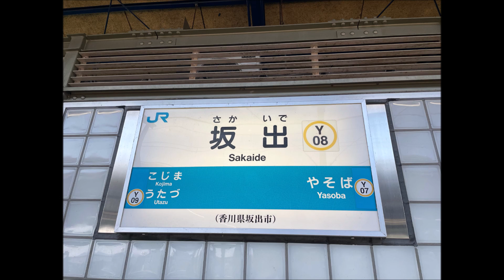JR坂出駅 接近メロディ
JR坂出駅では、列車接近時に瀬戸の花嫁が流れます。
他の駅でも流れるところはありますね。